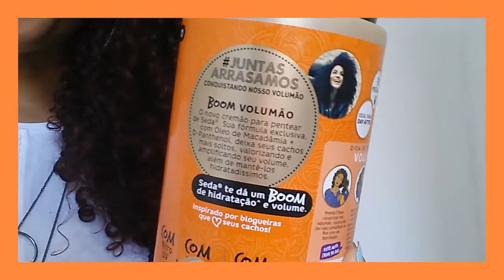LANÇAMENTO DO NOVO SEDA BOOM DE 1kg - RESENHA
oiie,o vídeo de hoje eu vim contar um pouco mais sobre o que eu achei do novo lançamento da Seda que é o SEDA BOOM de 1kg ,bora conferir?